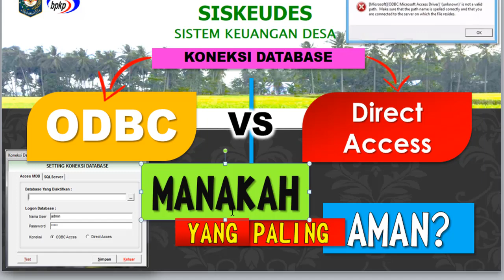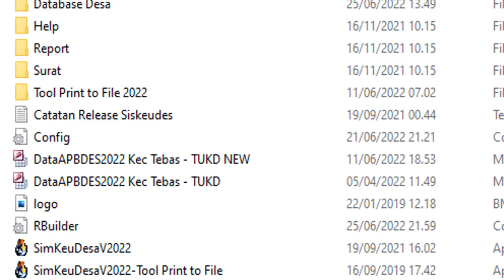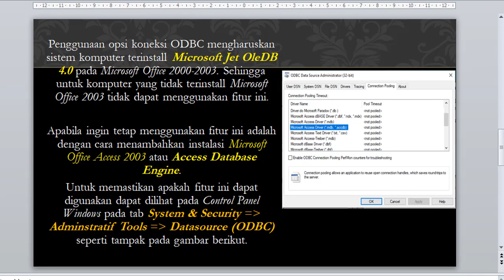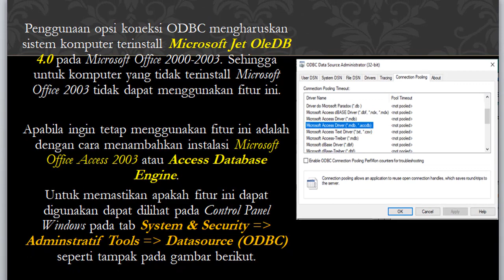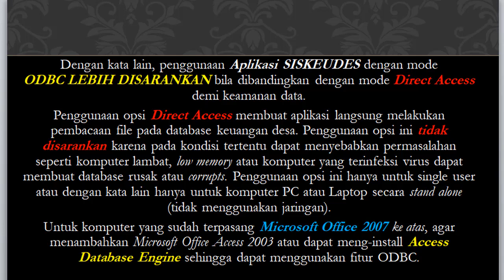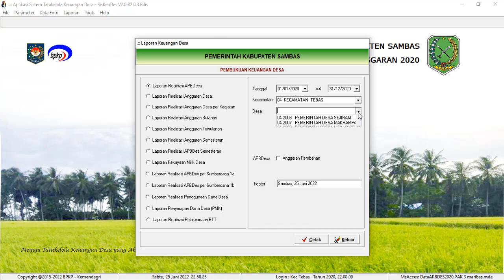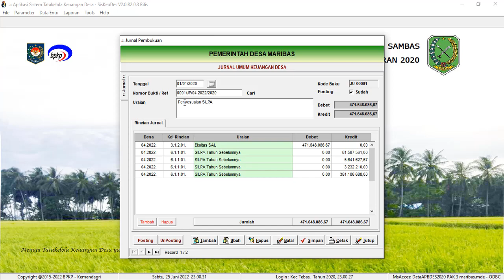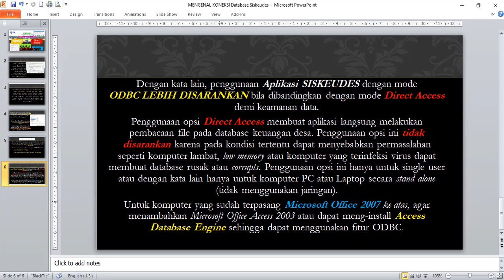Antara ODBC atau Direct Access, manakah yang Paling Aman? | KONEKSI DATABASE SISKEUDES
Ketika pertama kali menjalankan aplikasi SISKEUDES atau baru mengganti Laptop, maka biasanya diminta untuk mengkoneksikan database dan memilih jenis koneksi data antara odbc atau direct access.
Lalu apa perbedaan dari keduanya? koneksi manakah yang paling aman untuk Database kita? Simak video ini.